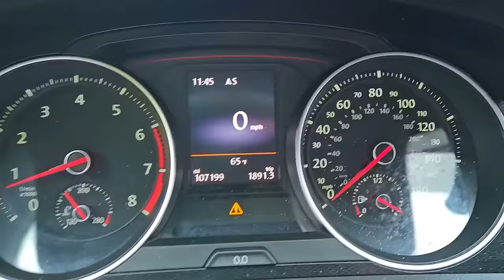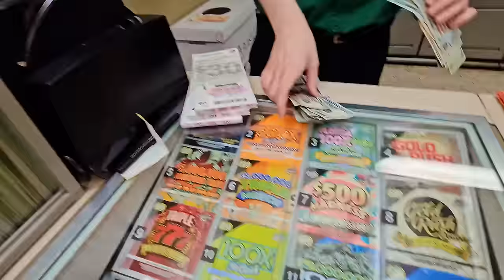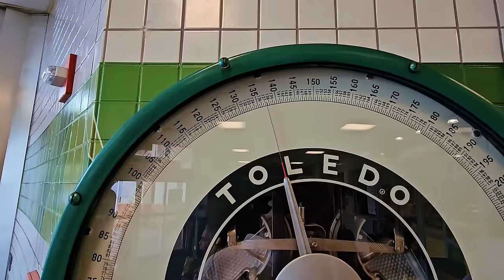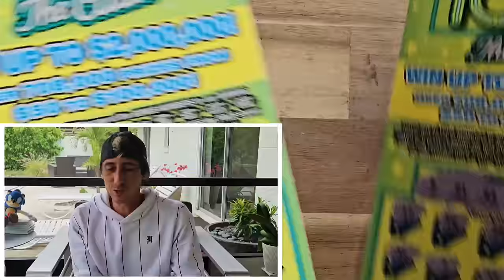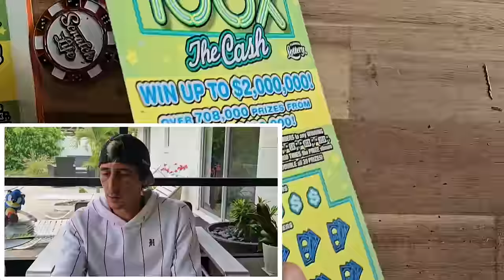⚠️My Biggest Ever!!!⚠️ This Is Going To Be Insane!!! | 300X JACKPOT INCOMING🚀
1 x $50 $1,000,000 Year for Life Spectacular
10 x $10 100X the Cash scratch off tickets from the florida lottery!